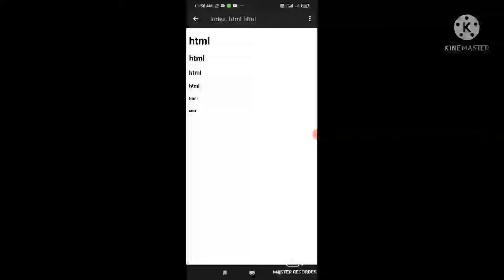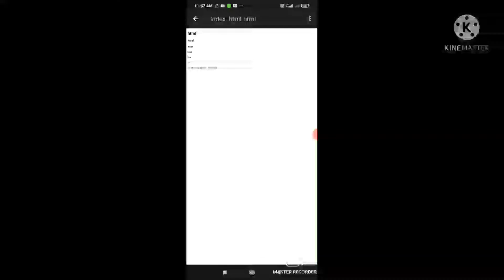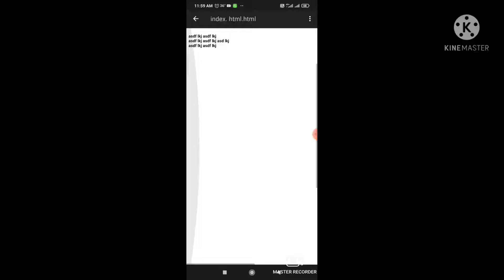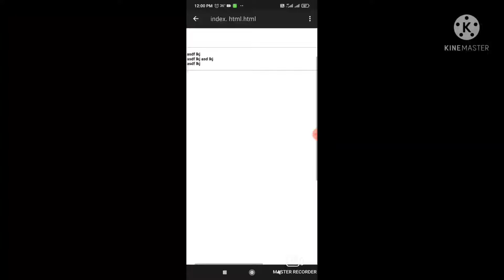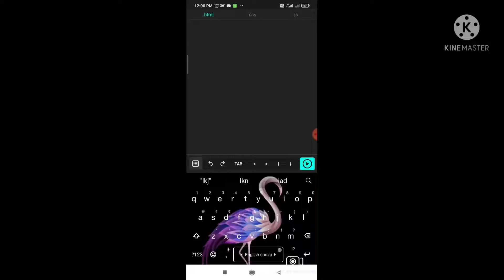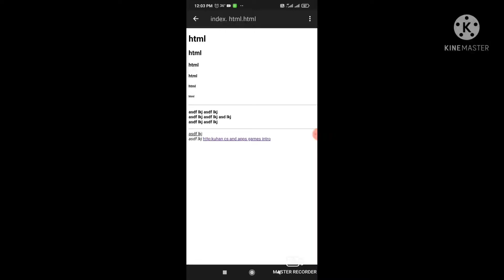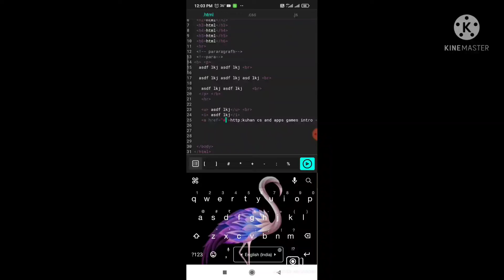HTML Hyper Text Mark Up language format tags tutorial 👨‍🏫📓